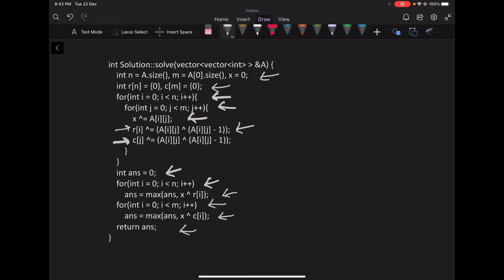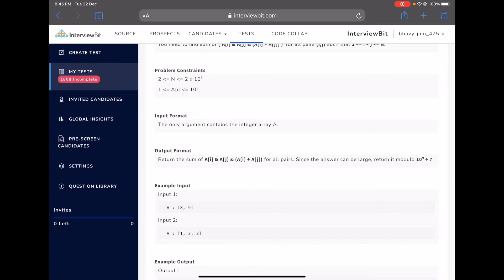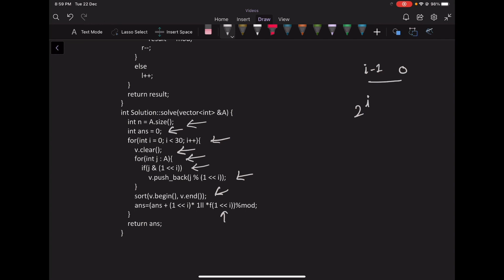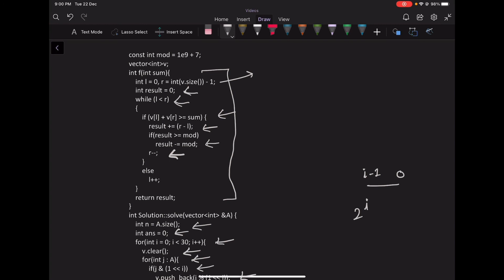Bit Manipulation Algorithms Part 2 | Maximum Matrix | CodeDrift Solution Series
We bring you the solutions to CodeDrift, a coding marathon designed to challenge programmers with several programming questions of varying difficulty levels over 2 days. In this video, Bring to light your logical minds by solving algorithmic programming problems.

Timecodes:
00:00 - Intro
00:02 - Maximum Matrix XOR Problem Description
00:50 - Maximum Matrix XOR Solution Description
06:38 - Maximum Matrix XOR Code Explanation
07:33 - Maximum Bitwise AND Sum Problem Description
08:21 - Maximum Bitwise AND Sum Solution Description
19:40 - Maximum Bitwise AND Sum Code Explanation

Know your Instructor:-
Bhavy Jain is an ICPC World Finalist with a formidable coding profile across platforms (Codeforces: Master(2293), Codechef: 6 stars(2422), ICPC World Finalist 2020). He will soon be joining tech behemoth Microsoft as a software engineer.